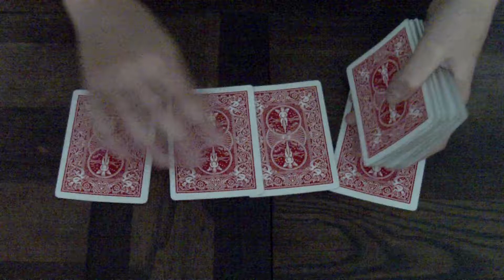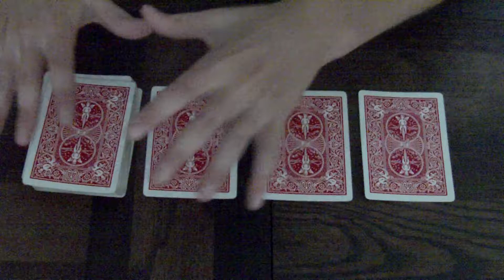Magic Card Trick: The Jumping Jacks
Ask in the comments for a tutorial if you want one.